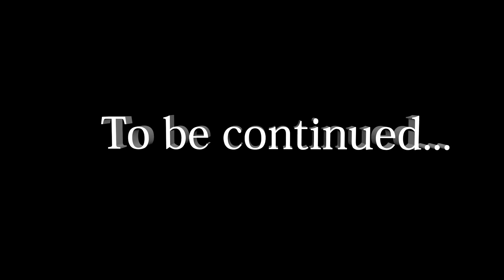Wreckfest:Летсплей#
Знакомство с игрой и немного геймплея!!!